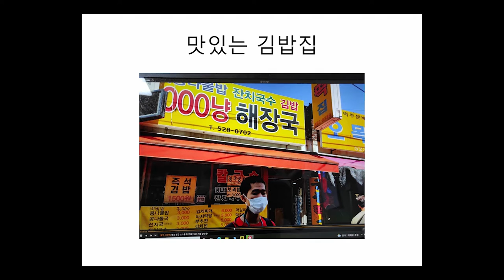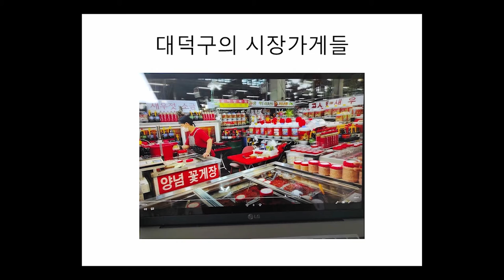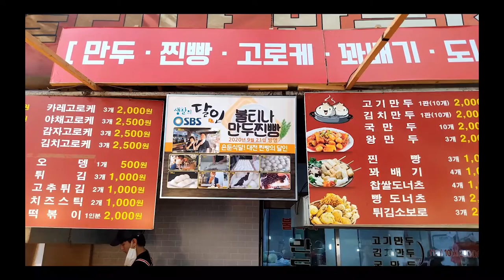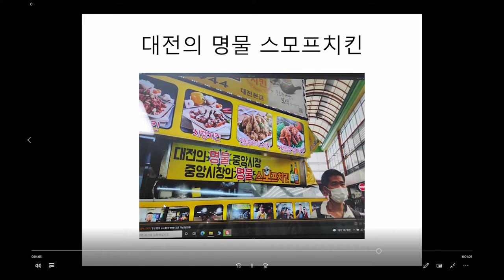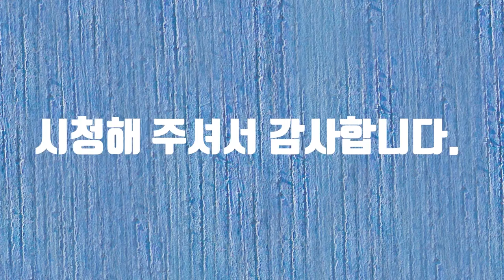대전 블루스 영상 공모전#대전#장애#화가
대전 블루스 영상 공모전에 참여합니다.